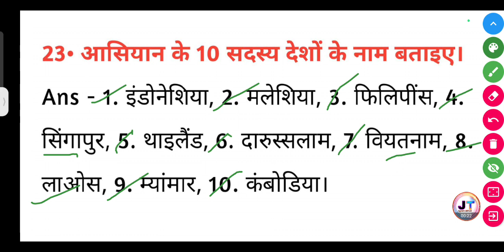आसियान के 10 सदस्य देशों के नाम बताइए? | asiyan ke 10 sadasya deshon ke naam bataiye